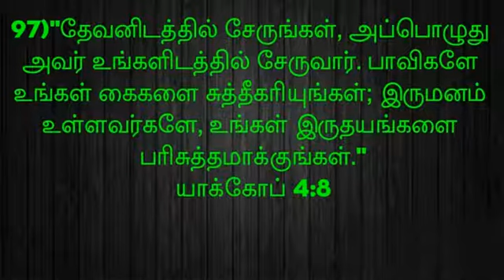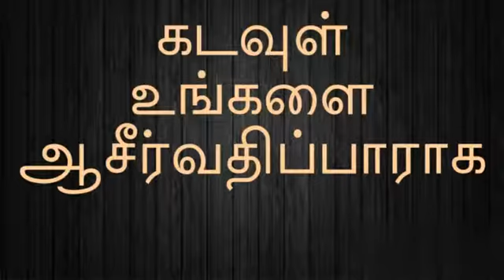இன்றைய தேவ வார்த்தை //November 13, 2021